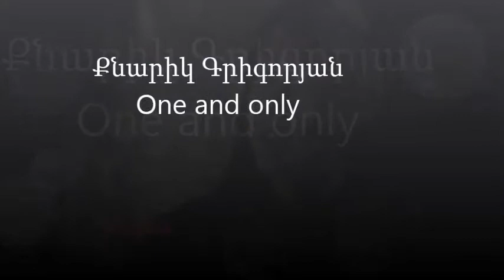Damon & Elena One and only - Knarik Grigoryan (live)